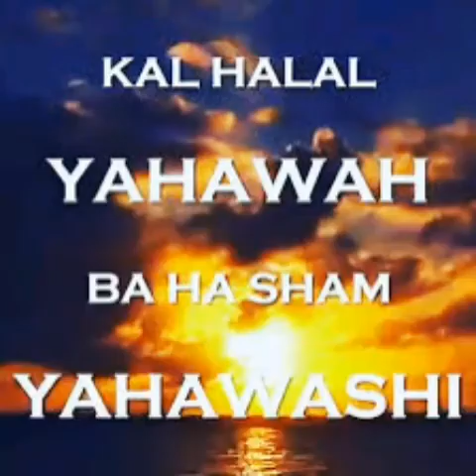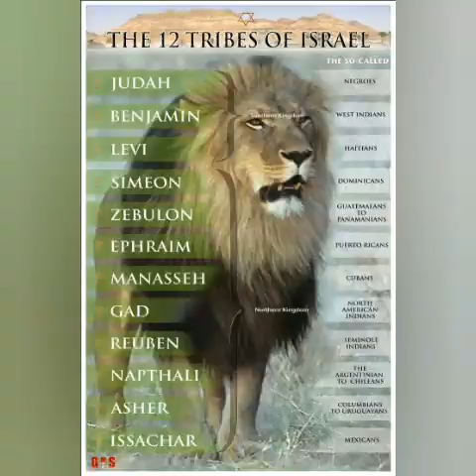Can't serve two